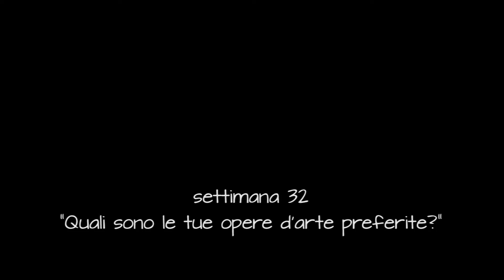YT Pagan Challenge - #31 Arte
Il fuso della strega magia paganesimo witchcraft witch streghe stregoneria pagan paganism magic spells wicca wiccan shaman shamanism sciamanesimo